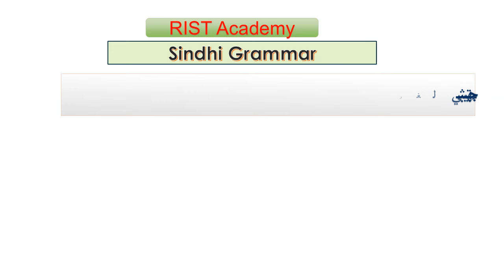SST(bps-16)Sindhi Grammar MCQs|سنڌي گرامر جا سوال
sindhi
sindhi class 4
sindhi language
sindh text book
sindhi class-1
8th class sindhi lecture.
english to sindhi
class science sindh text book jamshoro
8 class sindhi lesson 5
8 class sindhi
sindhi class 8
sindhi grade 7
sindhi class 7
asan sindhi class 7 chapter 4
sindh police
spu test preparation sindh
sindh police written test preparation 2023
spu test preparation
sindhi grammar
spu written test preparation
sindh police constable spu cpec written test date update
spu police
spu sindh police
sindh police written test preparation
jobz mcqz
sindh police spu new jobs
sindh police jobs
spu cepec sindh police
sindh police spu written test preparation
spu sindh police written test
sst test preparation
computer world bj tech
general knowledge
hst sst test preparation
latest update
spu
sts
sindh police syllabus 2023
sts sindh police
sts sindh police written test date
sts sindh police spu
sts sindh police past paper
sts sindh police syllabus
2023 sindh police written test date
sindh police ka written test kb ho ga
sts sindh police test date 2023
sindh police application status 2023
usama laghari
lady police
asan sindhi grade 7
asan sindhi class 7 lecture
sindhi class 7 lecture
sindhi class 7 chapter
asan sindhi class 7
entry test 2022
2023
math
mathamtcis
full method
short tricks
iq question solved
iq
iq question
sindhuniversity entry test preparation
university
sindh
solved
past papers
preparation
entry test
jamshoro
entry test 2023
sindhuniversity
capitalism
entertainment
education
communism
invisible hand
economics
ancient philosophy
philosopher
philosopher king
adam smith
battle of the minds
karl marx
class 4th sindhi quetions and answers
سنڌي سوال ۽ جواب
rist academy
mcqs
solved papers
css times
sst sindhi portion
sst sindhi grammar
hst sst test preparation 2022
hst sst test preparation and study guide
hst sst test preparation answers
hst sst test preparation in united states
sindhi grammar noun
sindhi grammar parts of speech
basic sindhi grammar
class 4
grammar
secondary school teacher
sindhi mcqs
sindhi sawal jawab
css mcqs
science
css
general science
every important mcqs
interested mcqs
general category mcqs
sindhi all clasess 4 to 8
spsc solved papers
sst
sindhi class 4 to class 8
sindhi grammar class 4 lesson 3
sindhi grammar for class 4th
what is sindhi grammar
hst sst
learn sindhi grammar
noun sindhi grammar
sindhi grammar class 4
sindhi grammar sst
interesting information
knowledge facts
mcqs for tests preparation
general knowledge mcqs
tests preparation mcqs
etea test preparation
current affairs for competitve exams
sts bps 5 to 15 test date
sts sindh police constable test
sts bps 5 to 15 test
spsc secondary school teacher
test preparation pak navy
current affairs about pakistan
afns test preparation
asf roll number slips 2023